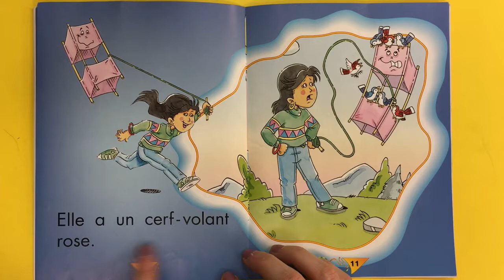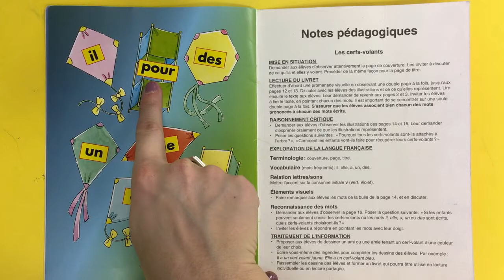Les cerfs volants- French home reading